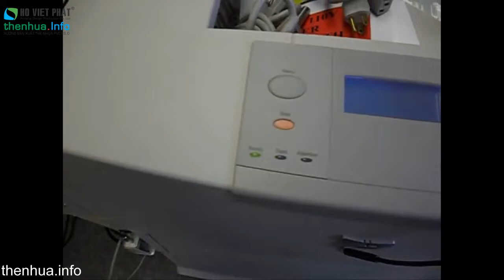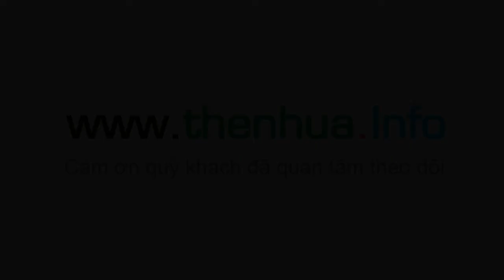Thẻ nhựa | The nhua : Sản xuất và Cung cấp thẻ nhựa tại Hồ Việt Phát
Công ty TNHH Sản Xuất Thiết Kế In Ấn Hồ Việt Phát

Add      :  03 Đồ Sơn, Phường 4, Q. Tân Bình, Tp.HCM,Việt Nam

Chúng tôi sẵn sàng phục vụ Quý khách hàng!

Trân trọng cảm ơn Quý khách đã xem sản phẩm.